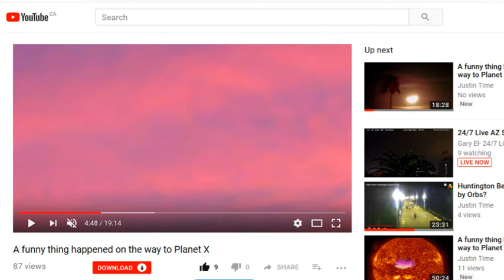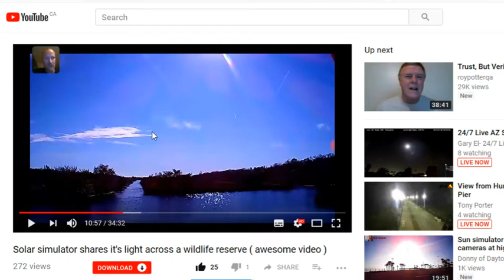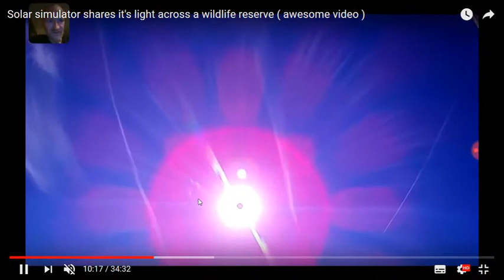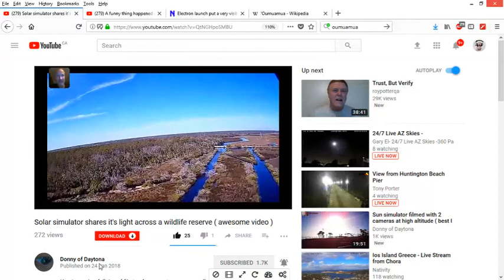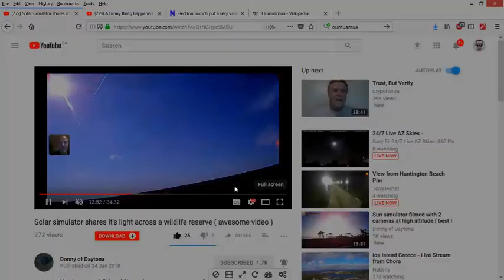A funny thing happened on the way to Planet X - Watermelon Seed Army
I found some great drone footage from Donny of Daytona that again, shows our little visitors hanging out in the skies above. Nice look at the "fake sun" (solar simulator) as well. Be sure to check out his channel for tons of great drone works!